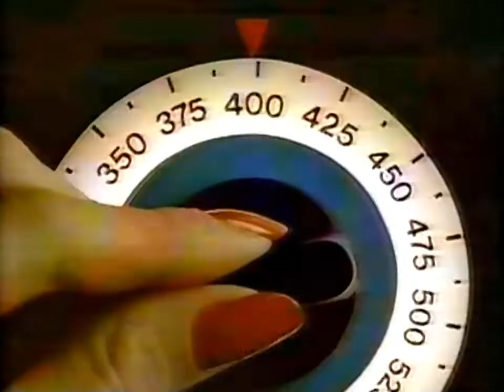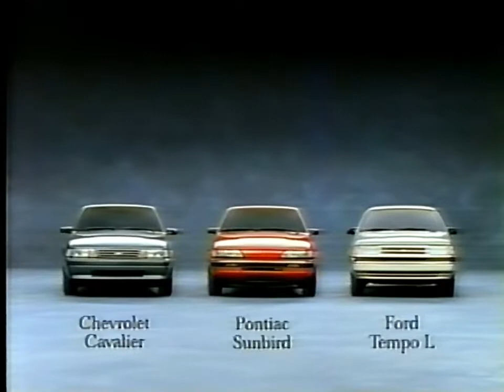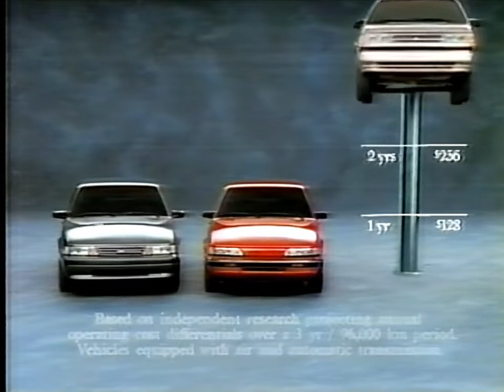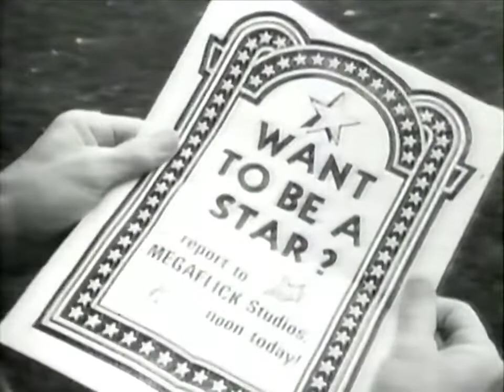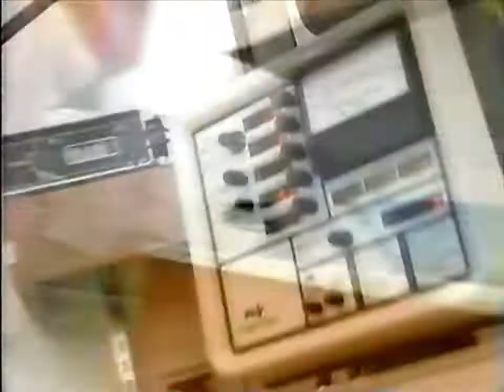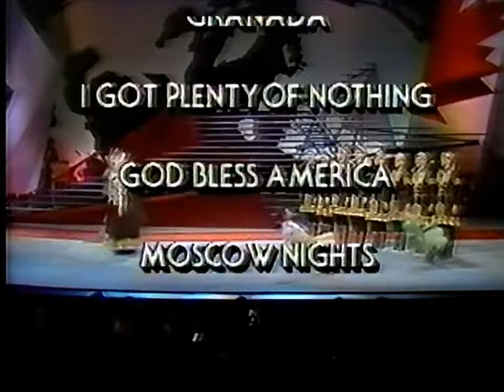CBC The Tommy Hunter Show 1989 25th Anniversary Special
Canadian Country Music Variety Show featuring Tommy Hunter with special guest Glen Campbell and Jayne Fricke with Ian Tyson and other regulars.
25th Anniversary special 1989